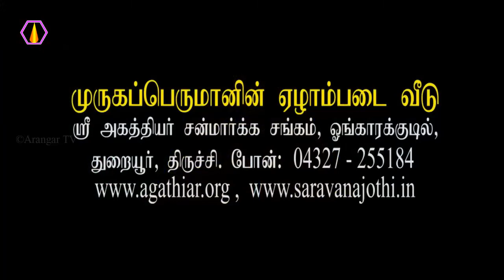கருணையே வடிவானவன் யார்?